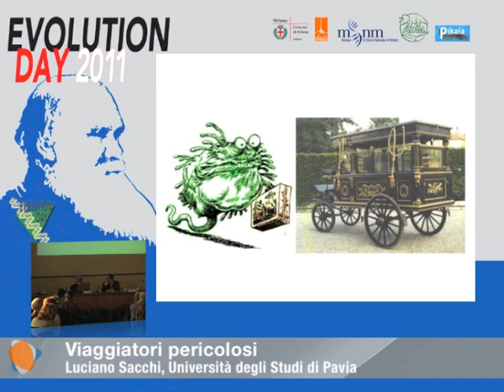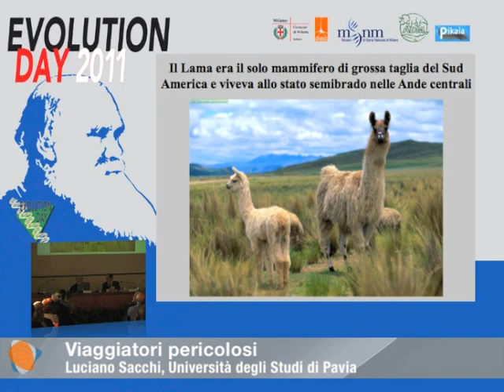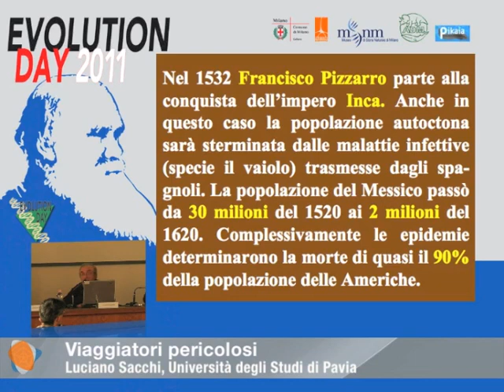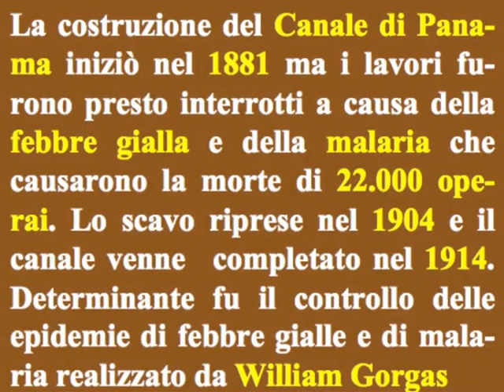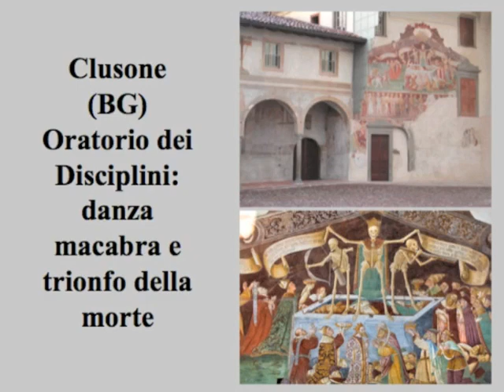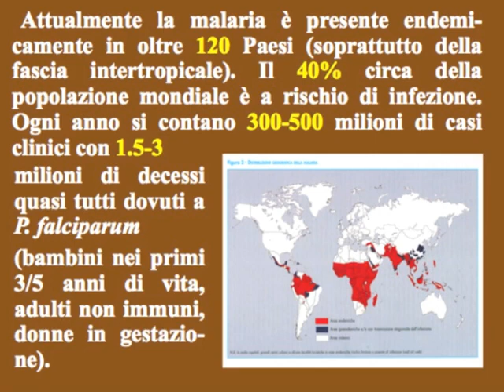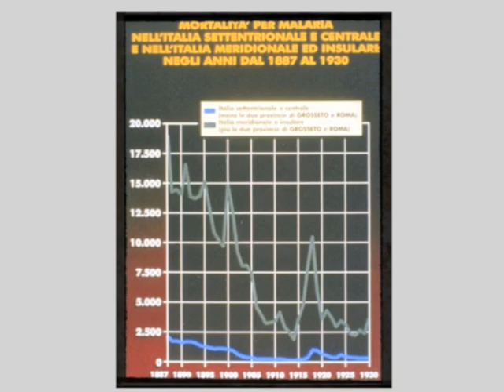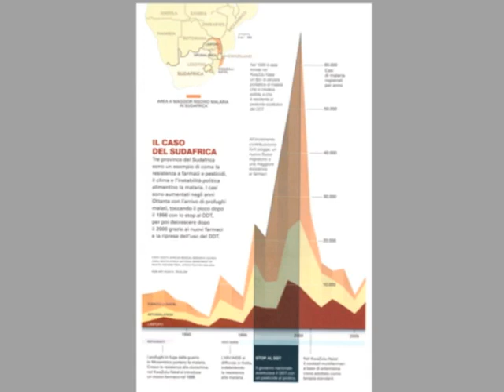Luciano Sacchi - Viaggiatori pericolosi - 2011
Luciano Sacchi (Università degli Studi di Pavia), "Viaggiatori pericolosi: breve storia della diffusione delle malattie infettive e parassitarie nei secoli -- Dangerous travellers: a short history of the spread of the infectious diseases over the Centuries"
Saturday, Feb 12, h 9.30 am
Evolution Day 2011
Museo di Storia Naturale di Milano
Sessione "In viaggio"